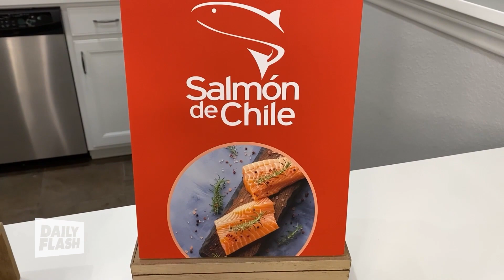Better For You | Amy Goodson | Daily Flash